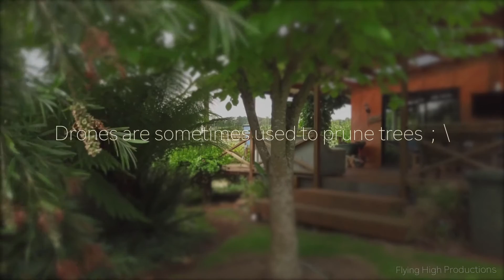Mavic drone and Osmo mobile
Good morning from a sunny cold summers day in Tasmania!

 Having a bit of fun with working out the DJI products today.
The Dji Osmo Mobile, had to modify it to be able to achieve longer Motion Time-lapse, working well so far. Always had trouble keeping the phone charged up, this seems like a bit of a solution.

 My Favourite drone the Mavic has a new update allowing for you to switch easy from normal flying mode to Tri-pod mode. You could always adjust the settings for more delicate flights but this is just a quick way to enable it. Cinematic flight mode is excellent as well.
 Started making this video to show you the difference colour grading makes and how to first set up the mavic camera settings in D-Log and using manual iso and shutter speeds but i got a little bit distracted when i started talking about drone laws and the politicly correct people out there who are always pointing the finger if you haven't payed thousands for a drone licence. Education and licensing has its place and not everyone has the sense not to fly near airports, over people and there homes, but if you want to be politicly correct if someone is in your house while you are flying around it you have broken the 30m rule.

 The law makers will never keep up with the ever changing world of drones nor will they ever know how. And don't get me stared on National parks rules! @#*#

Dji make drones that have restriction zones so you can not fly your drone into certain areas. It physically  wont let you and will warn you long before you get close to these areas. like major Airports
 I think Dji do a great job in keeping up with the safety aspect of flying your drone the rest is up to you.

 Keep safe and don't take life to serious.